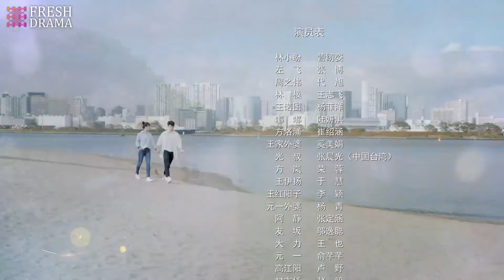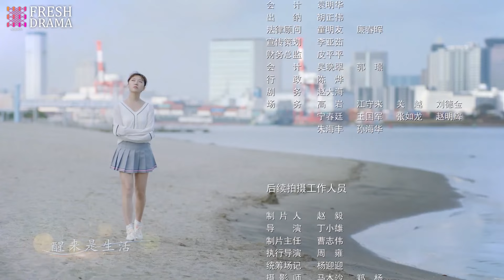【Multi-sub】The Gifted Housekeeper EP21 | Jian Renzi, Jaco Zhang | Fresh Drama